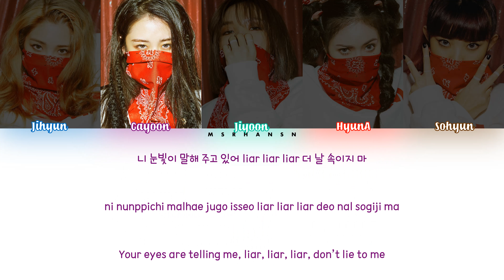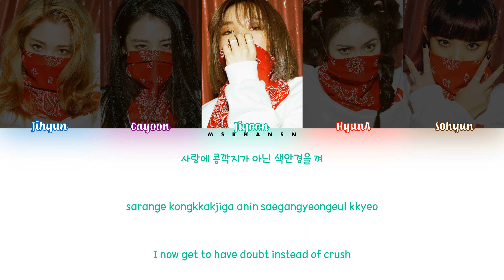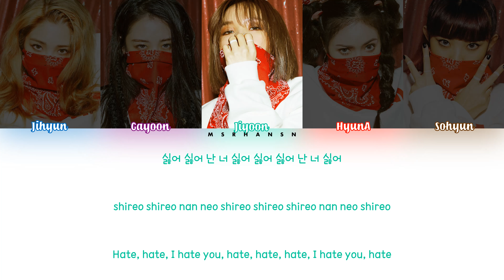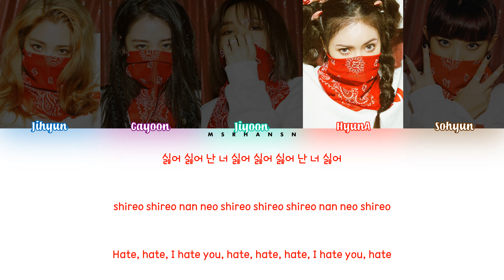4MINUTE (포미닛) – Hate (싫어) [Han|Rom|Eng] Color Coded Lyrics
4MINUTE (포미닛) – Hate (싫어) [Han|Rom|Eng] Color Coded Lyrics